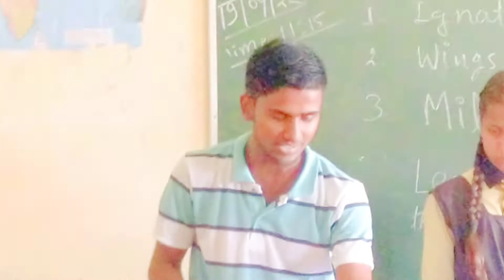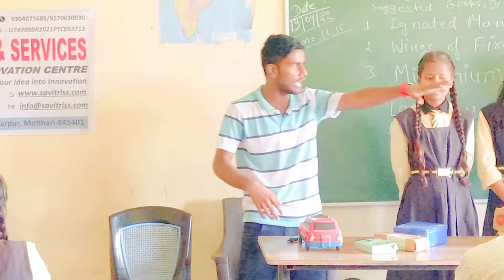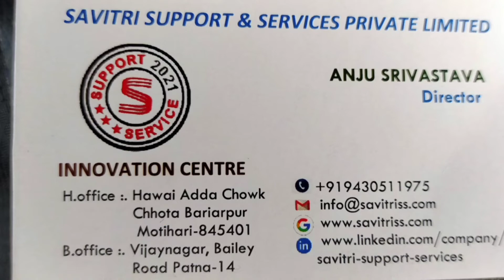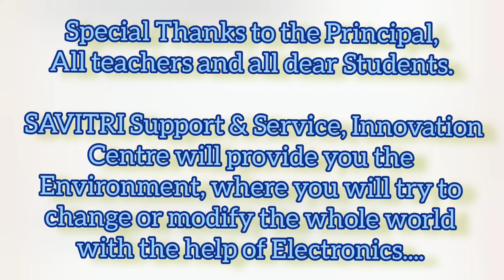Awareness Program by SAVITRI foundation at Cambridge International Academy Motihari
Special Thanks to the Principal,
All teachers and all dear Students.

SAVITRI Support & Service, Innovation Centre will provide you the Environment, where you will try to change or modify the whole world with the help of Electronics.

My Bot Help Center (If any doubts then direct message me through this 👇)

but don't forget to comments your doubts that is public and helpful for everyone.

बच्चों मेरा एक उद्देश है की मैं सबको हेल्प कर सकूं, इसी के मद्देनजर मैने आपलोगो के लिए एक App bhi बनाया है, Playstore से permision भी मिल गया है.

Science Talk : Inspire your Ideas, For learners, Here you get projects or working models regarding coding, electronics, draft and craft, also New ideas

Don't forget to rate this App